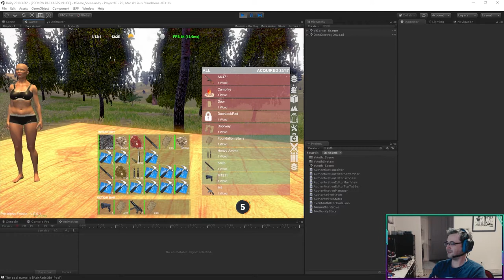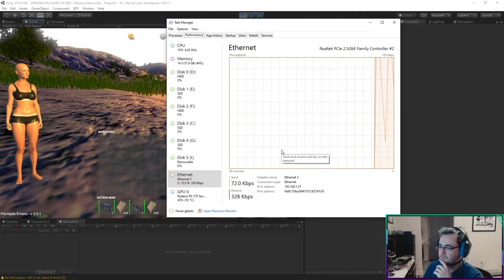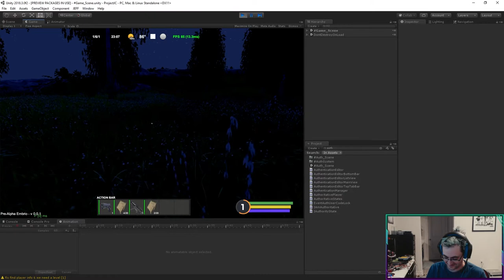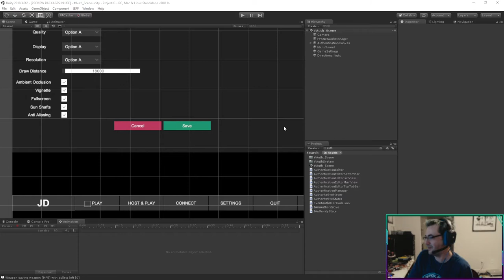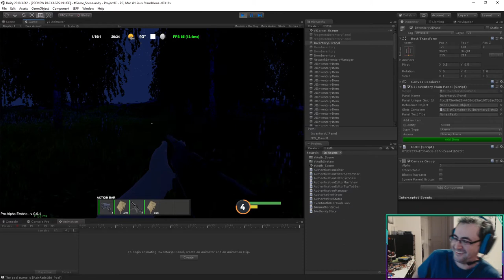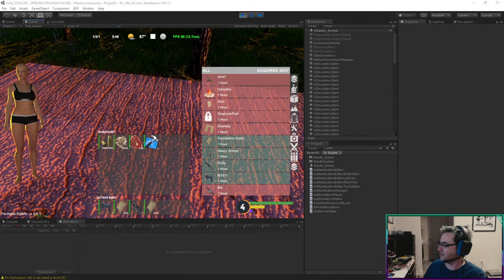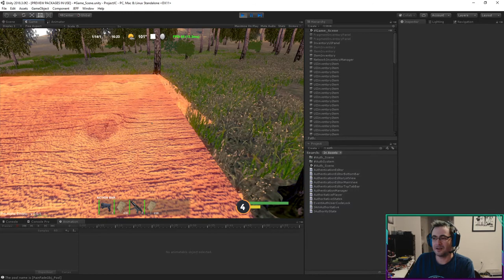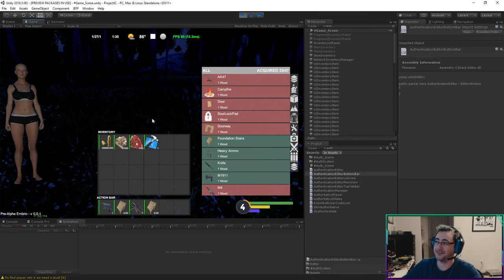THETATV Growing Pain? THETA TV Edge Node Streaming.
I am sure Theta is working to fix all the issues soon. This is my first stream on Edge Node.
We're trying to troubleshoot the issues causing some viewers to experience buffering. The Theta Edge Node was not loading for some viewers and the stream on Theta.tv was showing error/buffering as well. I hope we can figure out what was wrong so we can stream consistently on Theta Edge Node. I hope to see you all soon!